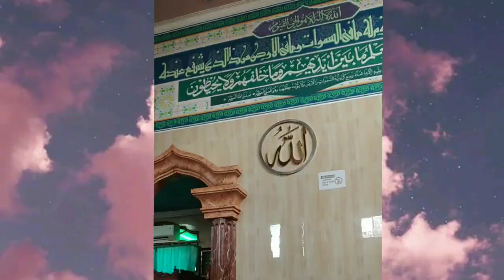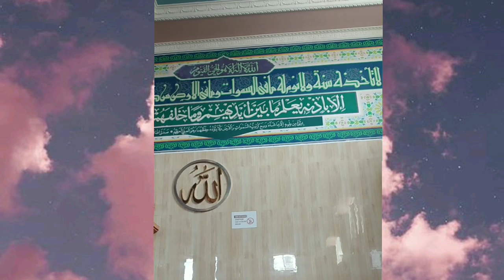🔴CARA RIZKIMU BERLIMPAH ~KHUTBAH JUM'AT,4 AGUSTUS 2023. MASJID JAMI' ZIADATURRAHMAN JAGAKARSA. ❤🇮🇩❤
KHUTBAH JUM'AT : Rizki Kamu Di Luaskan. Masjid Jami' Ziadaturrahman Jagakarsa JAK-SEL
khutbah jum'at
masjid jami' Ziadaturrahman Jagakarsa
Jakarta Selatan
4 Agustus 2023.